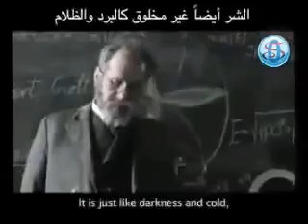Does God Exist? - Commercial | Kid Einstein